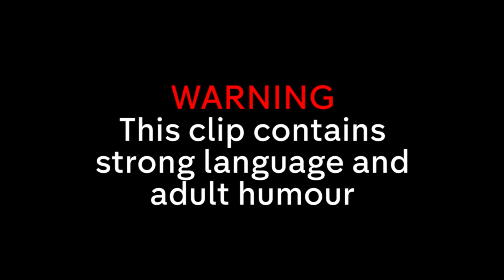That Feeling When You Finish the Crossword | Home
Sami helps Raj finish his crossword puzzle...